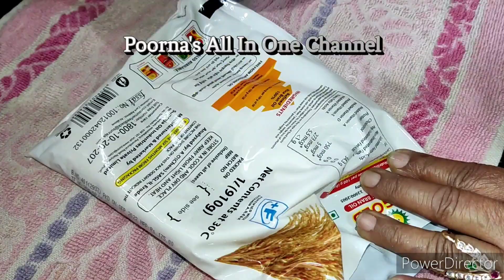ಅಮ್ಮ ಮಾಡುವ ಹಳೇ ಮೈಸೂರು ಕಾಲದ ಶಂಕರಪಾಳೆ ಶಂಕರಪೋಳಿ ವಿಧಾನ Amma Maduva Hale Kalada Shankarpale Shakkarpara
Hi All, Welcome to Poorna's All In One Channel..
In this video I will be sharing my Mom's Recipe of Shankar Pali/Shankar Pale/Shankarpole/Shakkar Para in Oldest method. Very simple and easy recipe with only 2 Ingredients. These Shankar pali are crunchy and crispy and  have shelf life of 90days.